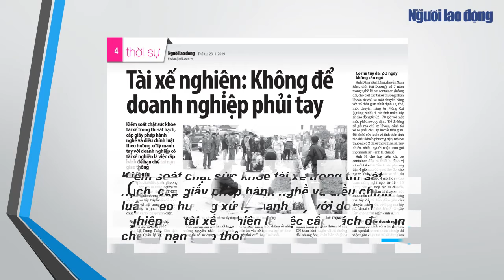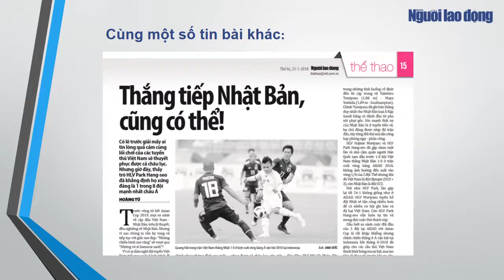Báo Người Lao Động ra ngày 23-1-2019 có gì hay?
Mời các bạn đọc đọc báo Người Lao Động ra ngày 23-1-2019 với những bài viết nổi bật sau:

- “Phòng chống tham nhũng là lĩnh vực khó, phức tạp, đụng chạm lợi ích, đụng chạm đến con người. Lợi ích ở đây là lợi ích nhóm, liên quan chằng chịt với nhau, ở các cấp, các ngành, rất lắt léo, đòi hỏi các cơ quan chức năng phải thực sự có bản lĩnh, kiến thức, kinh nghiệm, đặc biệt là phải trong sáng, công tâm, liêm khiết, phối hợp chặt chẽ mới làm được” - Tổng Bí thư, Chủ tịch nước Nguyễn Phú Trọng nhấn mạnh (Trang 3)

- Ngoài kiểm soát chặt sức khỏe tài xế trong thi sát hạch, cấp giấy phép hành nghề thì việc làm cần thiết hiện nay là điều chỉnh luật theo hướng xử lý mạnh tay với doanh nghiệp có tài xế nghiện để hạn chế tai nạn giao thông (Trang 4-5)

- 23 cầu thủ đến từ xứ sở phù tang có tổng trị giá 80,8 triệu euro, tức hơn 2.100 tỉ đồng. Trong khi đó, đối thủ ở tứ kết của Nhật là tuyển Việt Nam kém hơn đến 260 lần, tổng trị giá chỉ đạt 305.000 euro (khoảng 8 tỉ đồng). Liệu đội tuyển Việt Nam có làm nên cuộc lật đổ ngoạn mục? (Trang 14)

- Cứ Tết đến thì sân bay Tân Sơn Nhất lại kẹt cứng xe cộ, với việc có 4 tuyến xe buýt đã góp phần đáng kể trong giảm tải cũng như giảm áp lực giao thông khu vực trong và quanh sân bay (Trang 6)

- Trong khi các nhà vườn khẳng định nguồn mai Tết ở TP HCM năm nay rất dồi dào thì ở Bình Thuận, nhà vườn đang “khóc ròng” vì mai nở sớm (Trang 11)

- Những tấm lòng nhân ái dạy chúng ta biết lẽ sống cho và nhận. Nhận để thấy mình hàm ơn cuộc đời và cho như là cách để trả lại chút ân tình cho cuộc đời (Trang 7)

Và nhiều tin bài khác...